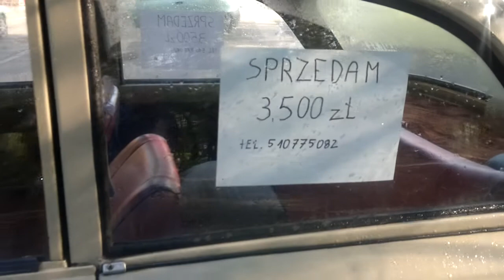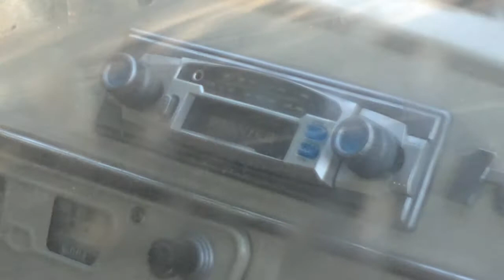Legenda PRL w Michałkowicach na sprzedaż 9 V 2012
Oto co zobaczyły moje oczy w Michałkowicach :)